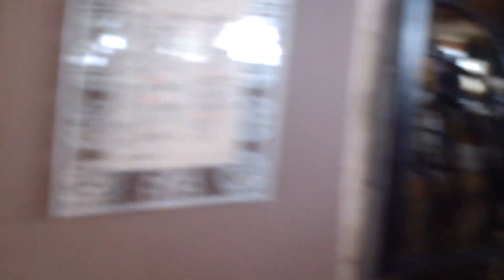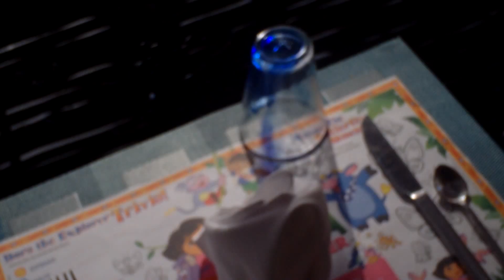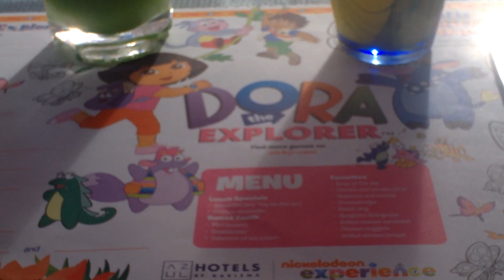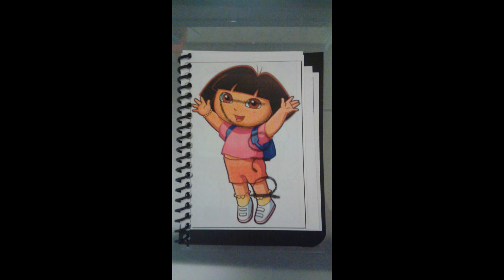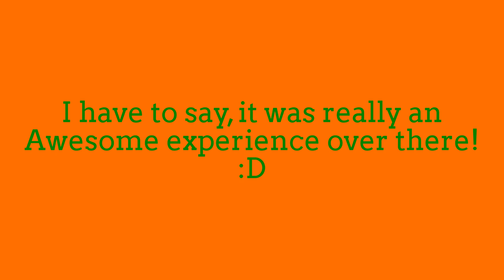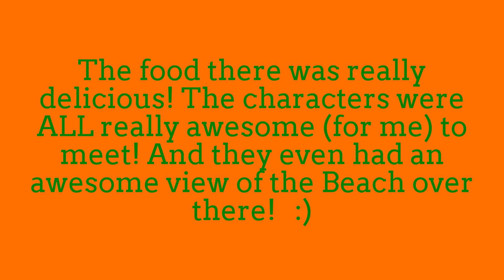My 2016 Vacation to Mexico - "Nickelodeon" Character Breakfast @ Azul Beach Resort - 12/7/2016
Hey, Everybody!  :)
Here's a video from my 2016 vacation to Cancun & Riviera Maya, Mexico! In this video, you'll see my Mom and I (along with my Mom's "Work" crew) having a "Nickelodeon" Character Breakfast @ Azul Beach Resort! I have to say, their food was really delicious, the characters were really Awesome (for me) to meet, and they even had a really cool view of the Beach over there!
It was really an Awesome experience!   :D